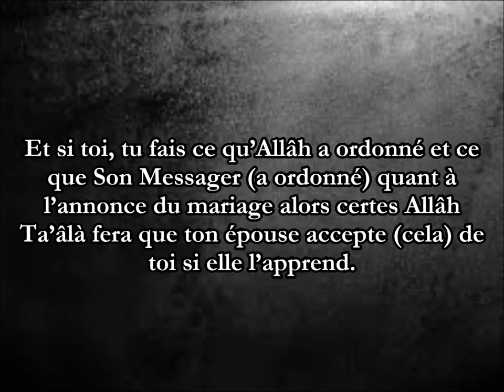Conseil aux frères qui se marient en cachette - Sheikh ibn Uthaymin